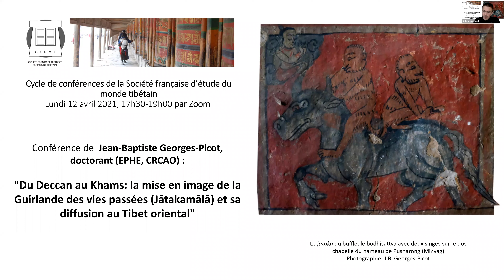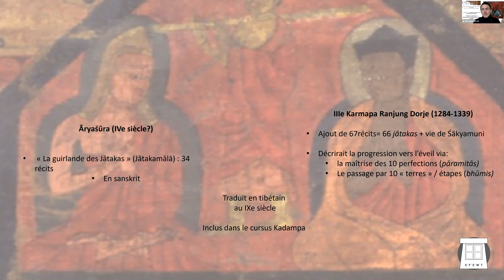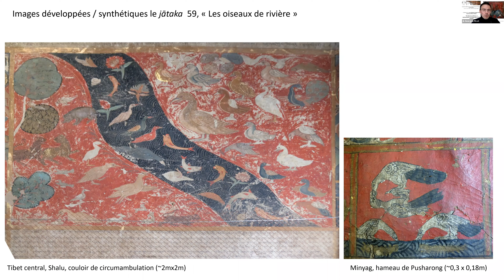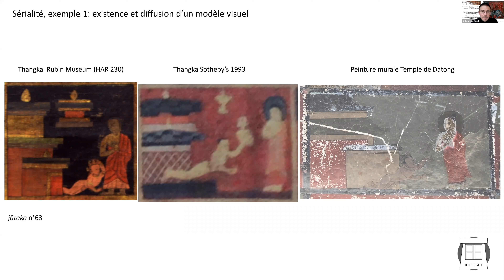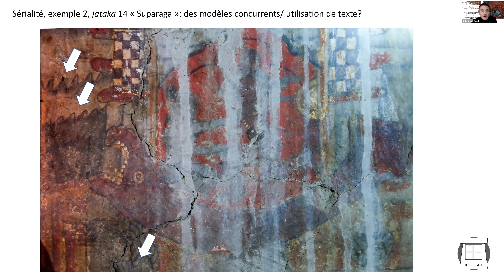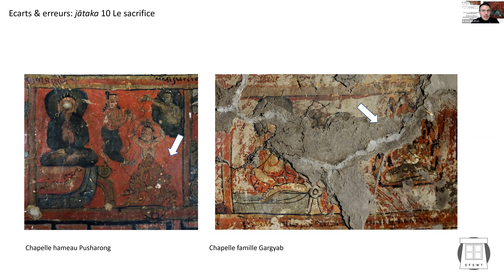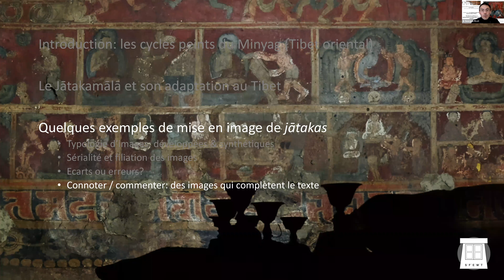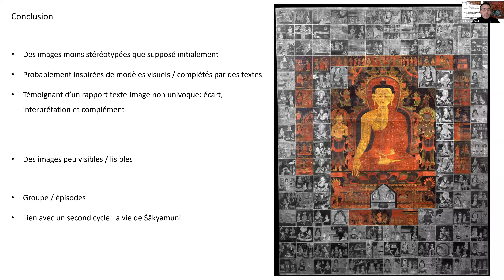Jean-Baptiste Georges-Picot - 12/04/21 Cycle de Conférences SFEMT 2020/2021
Dans le cadre du Cycle de Conférences 2020/2021 de la Société Française d'Etudes du Monde Tibétain, Jean-Baptiste Georges-Picot (EPHE/CRCAO) a donné le lundi 12 avril 2021 via Zoom une conférence intitulée :

Du Deccan au Khams. La représentation du Jātakamālā au Tibet oriental

Résumé de la conférence :

Alors que les récits des anciennes vies du Bouddha Śākyamuni (jātaka) ont donné lieu à une riche production visuelle ailleurs en Asie, peu de représentations anciennes sont connues dans le monde tibétain avant le XIVe siècle. L’adaptation de la Guirlande des jātaka d’Ᾱryaśūra par le troisième Karmapa vers 1314 semble marquer un tournant. Cette compilation fut rapidement suivie de l’exécution de plusieurs cycles peints dont certains survivent aux marges orientales du Tibet. Si leur facture est beaucoup plus modeste que leurs célèbres parentes de Shalu, ces images sont d’intéressants exemples des modes de diffusion de modèles picturaux et des questions posées par la mise en image de récits.
Fondée sur un travail un cours, la présentation commencera par une brève discussion du texte d’Ᾱryaśūra, de son adaptation par le troisième Karmapa et de la fortune de ces récits dans le monde tibétain. Nous examinerons ensuite les représentations de quelques-uns de ces récits sur les murs de chapelles de l’Est du Tibet.